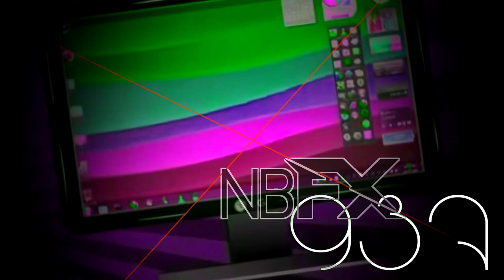Proto Rap In My Pixitracker Major 4